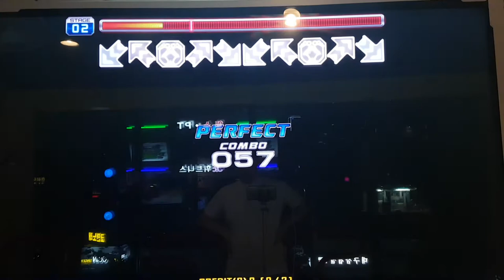이그니스 패터스 D15 Ignis Fatuus First Try | Pump It Up Prime 2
댓글로 신청이 들어왔던 스텝이라 처음 해 봤는데... 더 이상의 자세한 설명은 생략하겠어요.